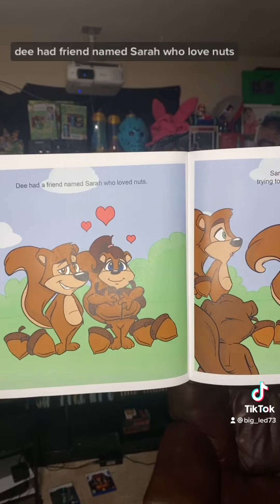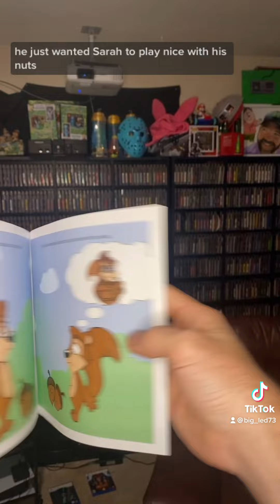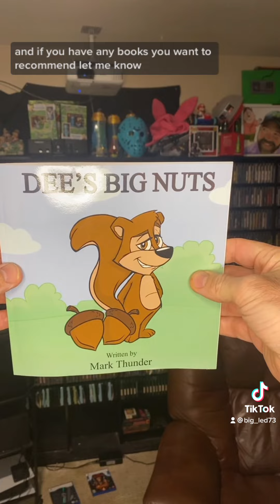Dees big nuts